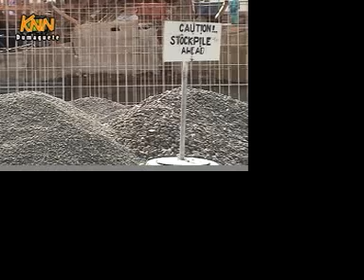Kabataan X-Press - Extraction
Extraction by Dumaguete Bureau